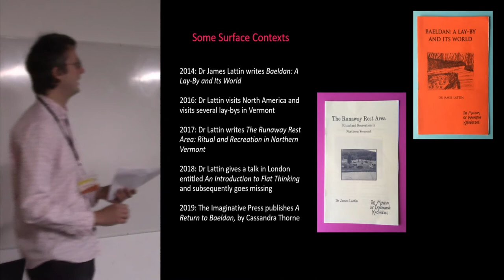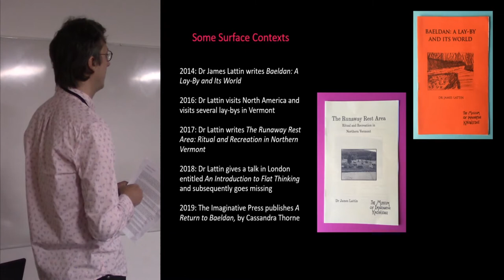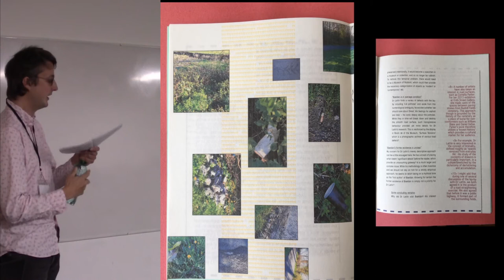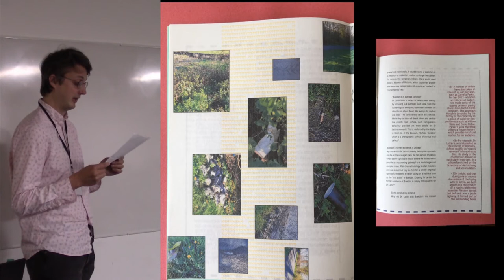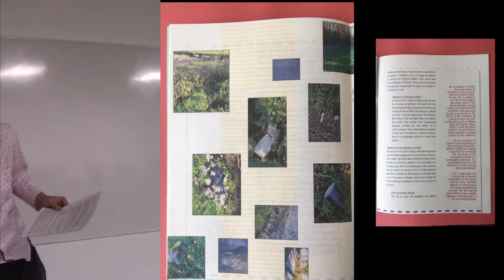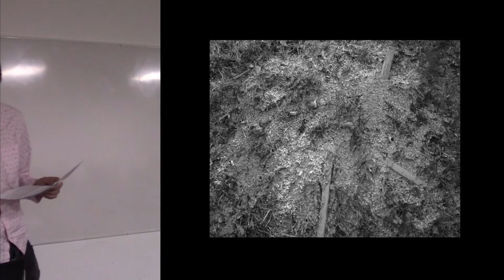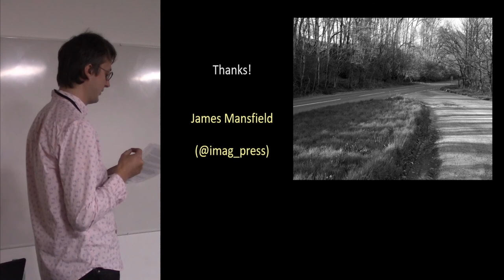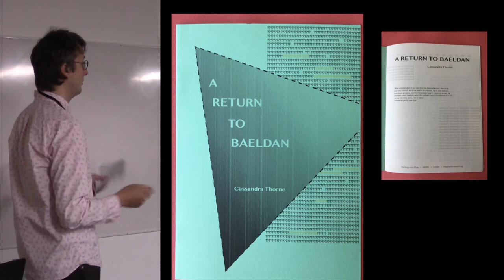A fantasy of the lay by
What might we learn from inventive approaches to lesser-known areas of material culture? Artist James Mansfield has created a variety of possible worlds in which small details and mundane locations are celebrated as being as important as major archaeological attractions. Taking inspiration from a Scottish lay-by, he has written two texts which excavate the possibilities of the site and also begin to expose the concepts behind his own speculative practice. He will discuss his approach and how it might in fact be considered as a form of latter-day Romanticism.

James Mansfield, University of Reading